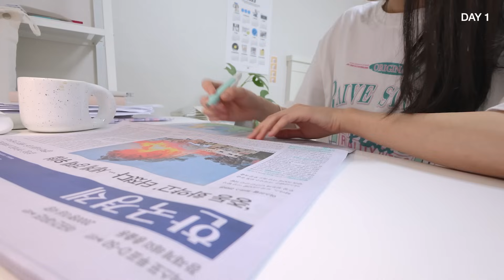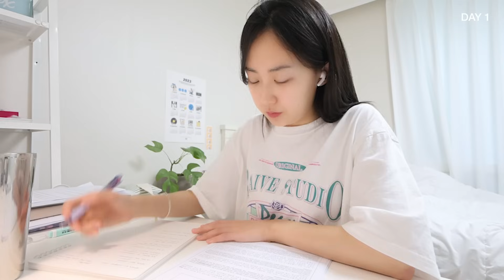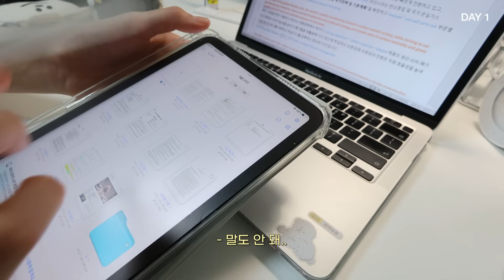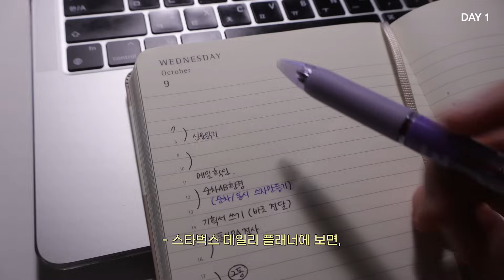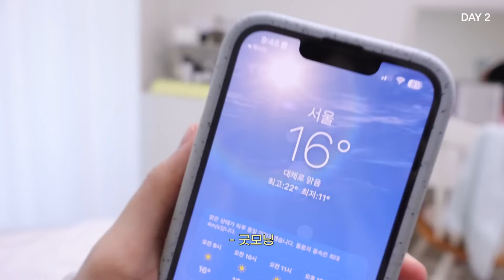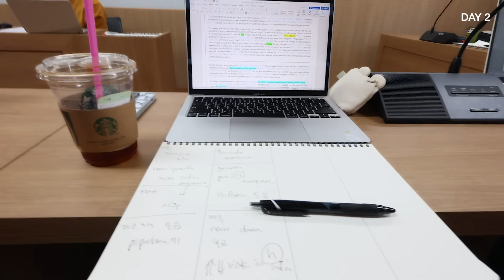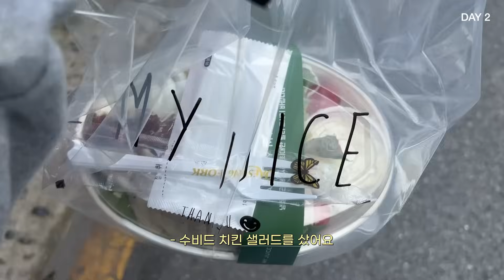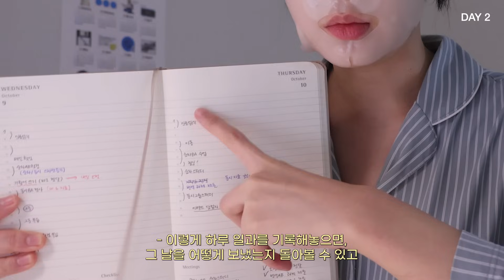(Eng) 𝐒𝐭𝐮𝐝𝐞𝐧𝐭 𝐃𝐢𝐚𝐫𝐢𝐞𝐬 | 바쁘다 바빠.. 브이로그, 대학원•통역사•유튜버 N잡러 일정 정리하기, 시간관리 규칙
The moment begins here 📝
평범한 일상이 특별해지는 순간

스타벅스의 겨울 이야기가 시작됩니다.

🎄2023 스타벅스 윈터 e-프리퀀시🎄
✅e-스티커 적립/증정 기간:
2023년 11월2일(목) ~ 2023년 12월 31일(일)

✅미션 음료 3잔 포함 총 17잔의 음료를 구매하시면,
스타벅스 데일리 플래너(샌드/카멜), 언데이티드 위클리 플래너(블랙)
스타벅스 라미 스페셜 에디션(샌드/블랙) 또는 스타벅스 캘린더를 드립니다. (택1, 한정 수량)

✅ 현재 플래너를 추가로 증정하는 더블 플래너 이벤트가 진행되고 있습니다.
더블 플래너 이벤트 기간: 2023년 11월 2일 ~ 11월 6일 (5일간)

자세한 내용은 스타벅스 코리아 인스타그램을 참고하세요.

📃 DAY1
상의- RAIVE

상의- 챔피온
하의- 앨런아크
잠옷- JAJU

📃 DAY3
자켓- 시야쥬(제품제공)
상의- Page U
하의- 앨런아크

Music ​⁠@dani_hz